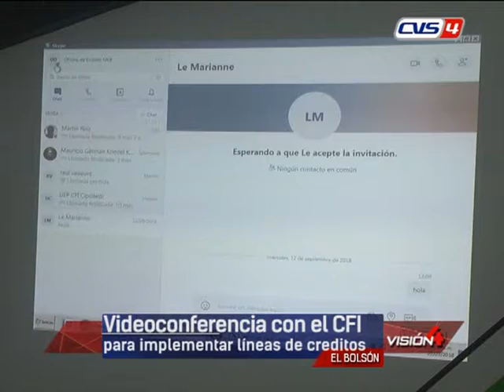20 09 18 FERNANDO ARBAT Secretario de Produccion MEB Videoconferencia con el CFI para implementar